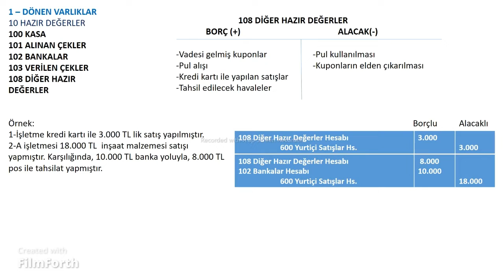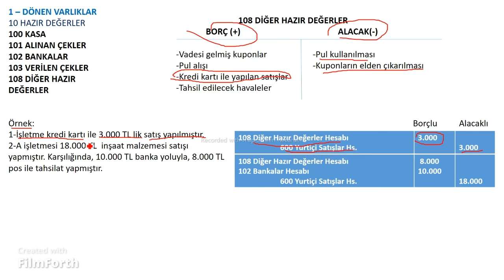108 DİĞER HAZIR DEĞERLER